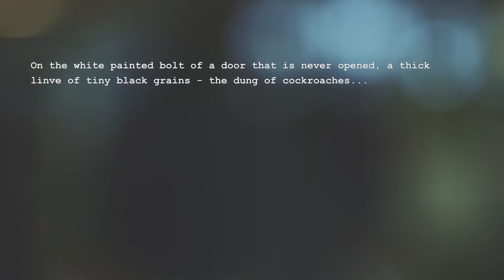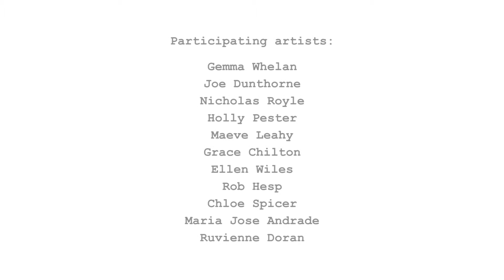Ark: A Literary Bestiary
Ark staged an immersive short story show in Swiss Cottage Library in June 2015 on a theme of curious creatures, including new commissions by Joe Dunthorne, Nicholas Royle and Holly Pester, a story by Lydia Davis performed by Gemma Whelan (Game of Thrones), fables from Greece, China and Japan, live music, dance, film, sound and an interactive audience story involving edible books. It was curated by Ellen Wiles.